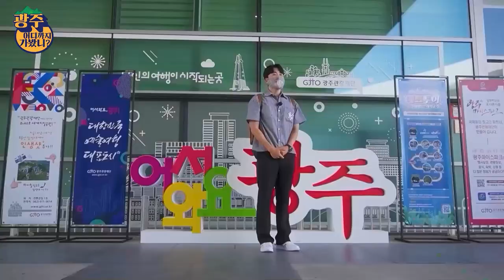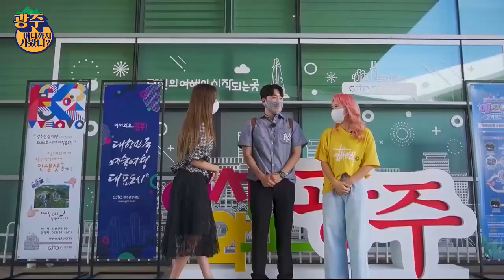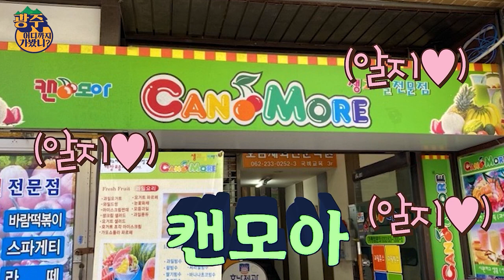광주 전국 4대 빵집 "궁전제과" 가봤니? 여행 스팟 추천 [어디까지가봤니?]